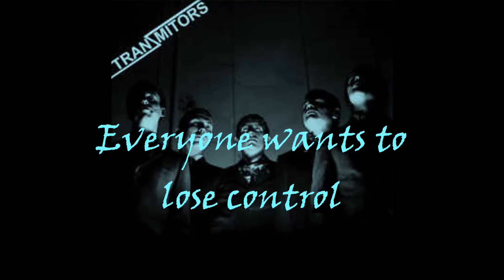Tranzmitors - everyone wants to lose control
Canadian Powerpop band.